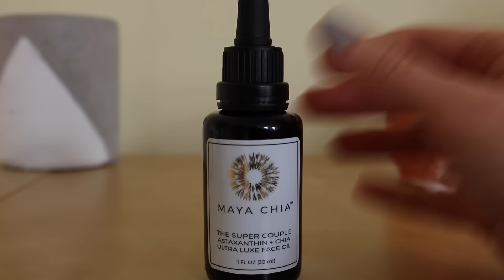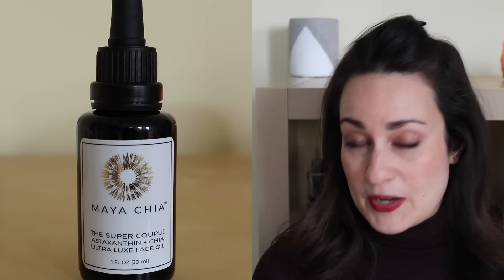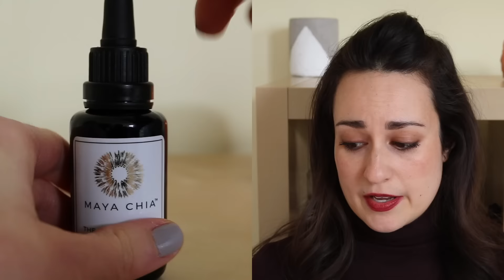January Beauty Heroes Review // MAYA CHIA The Super Couple | L'amour et la Musique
Beauty Heroes kicked off 2017 with a bang, didn't they? Maya Chia is one of the brands I am most often asked about and have been most curious to try. Next up on my Maya Chia wishlist is their liquid highlight, and the cleansing oil!

To shop the rest of Maya Chia's collection on Beauty Heroes (save 15% if you're a Beauty Heroes member) -

To shop the Beauty Heroes 13th Beauty Discovery with Kahina -

To shop the Beauty Heroes Seasonal Makeup Discovery with Vapour -

To learn more about Beauty Heroes as an eco-beauty subscription box service, here is a playlist of all my past Beauty Heroes reviews -

Vitacost: I usually place one big Vitacost order a month and can't live without them. If you'd like to save $10 off your first order:

EBATES: which I think it such an amazing program if you do a lot of online shopping (which, ahem, I wouldn't know ANYTHING about...):

Lips: RMS Diabolique
Cheeks: RMS Buriti Bronzer
Nails: Zoya Dove
Top: Club Monaco

Intro/Outro Music -
"Homebase" by Dzihan & Kamien

*Products marked with an asterix were sent or given to me as PR samples by the company (I don't denote gifts from friends or subscribers)
*In general I try and link products to where I purchased them from